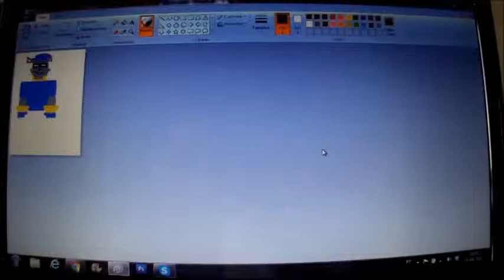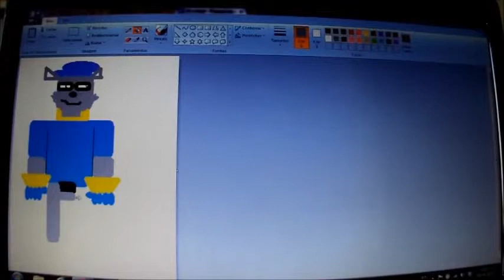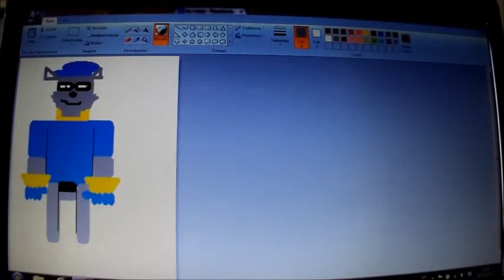My Animated Cartoon Movie Announcement!! (Started in April 12th, 2014)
My new animated cartoon movie!! I started this saturday, 12th April 2014
Update 1: (Apr 14, 2014) 1st drawing completed!!
Update 2: (Jul 20, 2014) I am gonna let it for later.